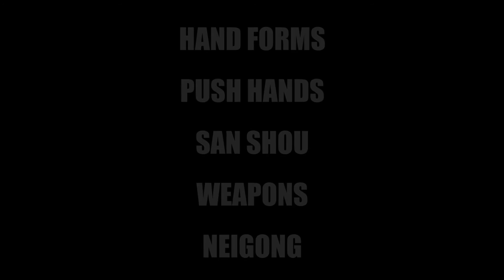Wudang PTCC Prague Workshop 2016 Trailer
The 3rd Annual PTCC Prague Workshop with Paul Silfverstrale will be held on December 9th-11th.